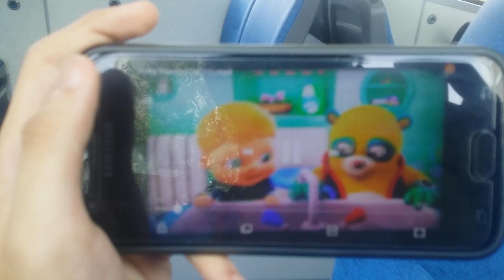Special Agent Oso: Learning How To Wash And Dry Hands Clean (Taken Onboard SG3029L On Service 59)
Pardon for the outside noise and blurry clip. This was taken onboard SG3029L, a Volvo B5LH on service 59 leaving for Opposite Blk 716 and then towards Opposite Waterfront Isle along Bedok Reservoir Road.